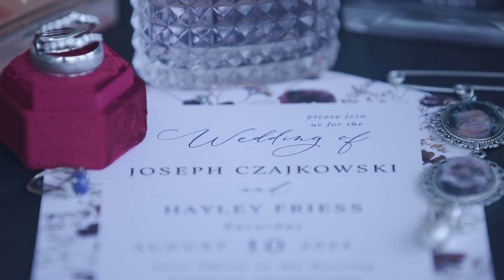Hayley + Joseph Wedding Highlights